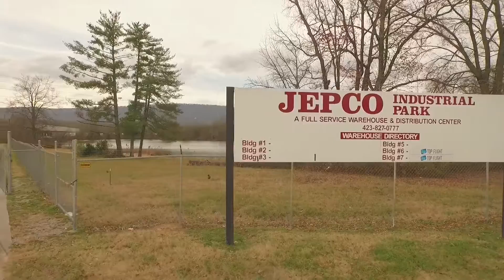Jepco Warehousing - Chattanooga, Tennessee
Jepco Warehousing: Warehouses placed in a prime location near Chattanooga, Tennessee for peak productivity and efficiency.

Listed by David DeVaney of Charter Real Estate.